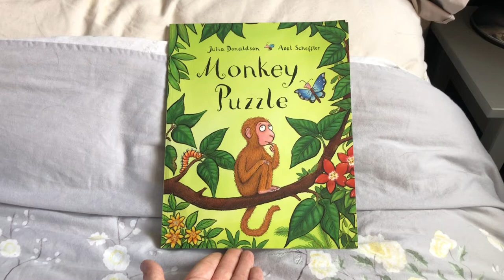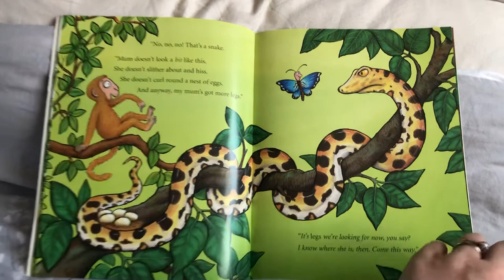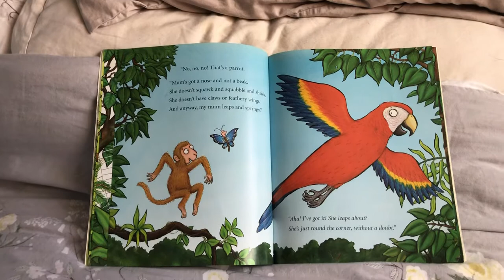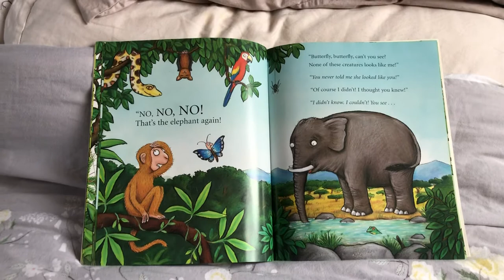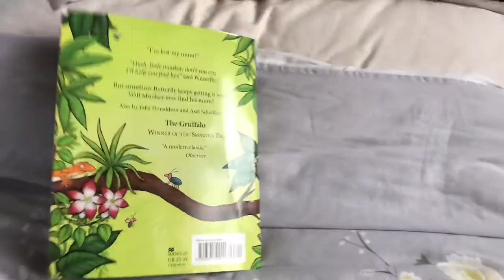Monkey Puzzle Story Time